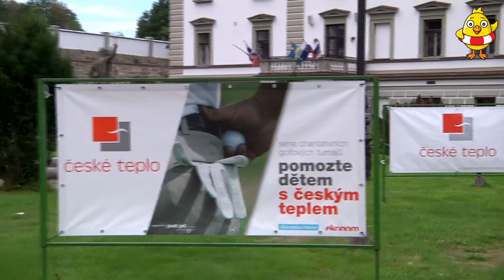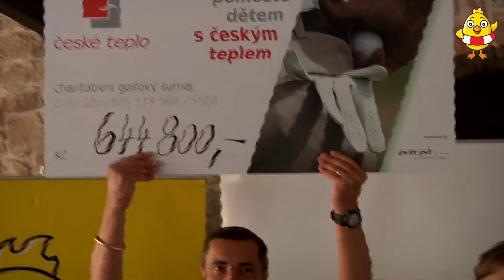POMOZTE DĚTEM S ČESKÝM TEPLEM